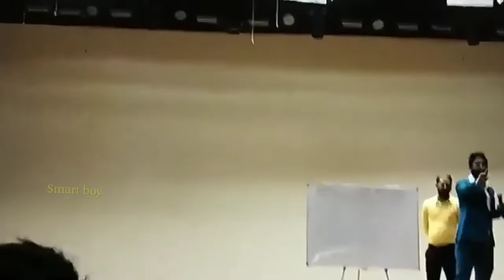mr-Bikash _Ghosh 2022 Smart Value#smart_boy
Hall Training mr-Bikash _Ghosh  2022 Smart Value#smart_boy